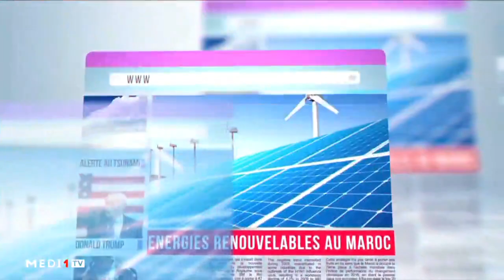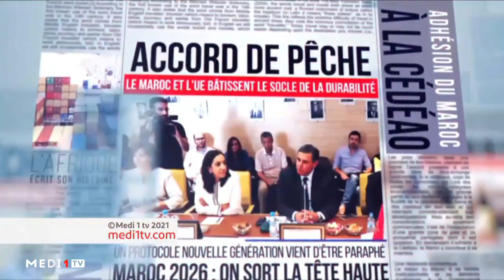Le debrief: Parti justice et développement: quel usage de l'argent lors de l'opération électorale?